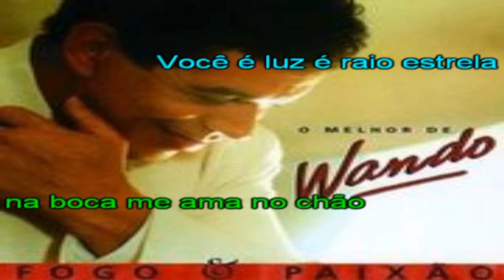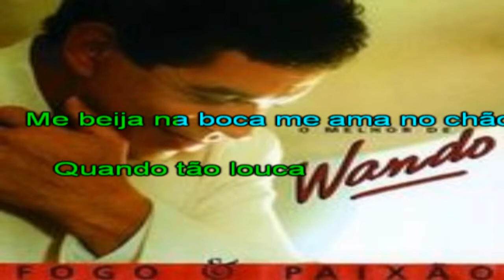Fogo e paixão - Wando - Karaokê